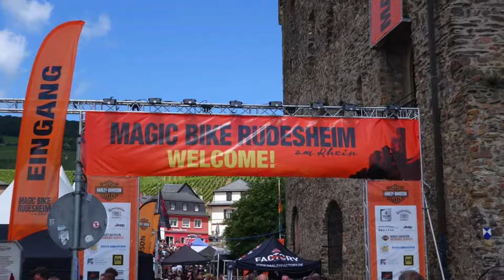Magic Bike Rudesheim 2081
Day trip we took to Rudesheim for the Magic on the Rhein motorcycle rally